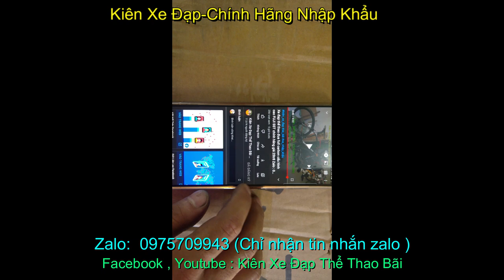xe đua thể thao TREK nhập khẩu chính hãng giá sold zalo 0975.709.943